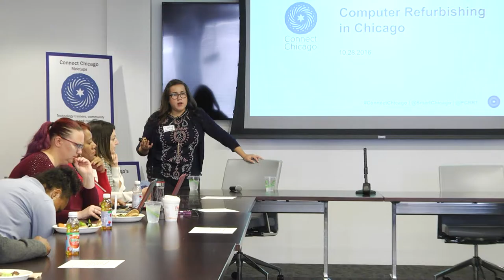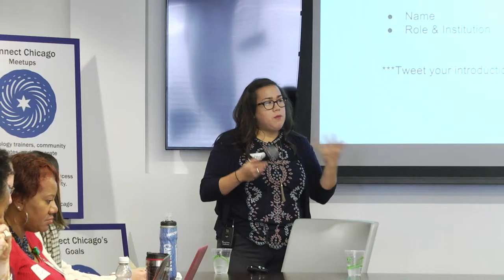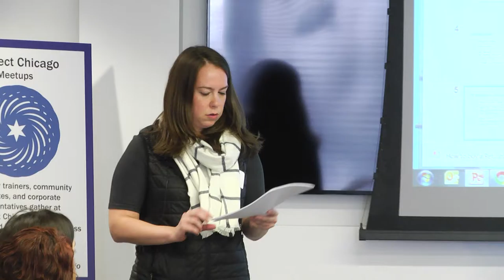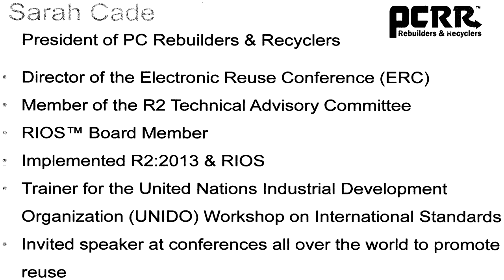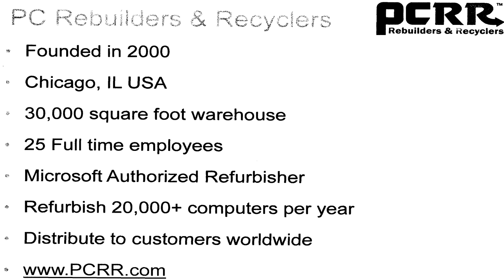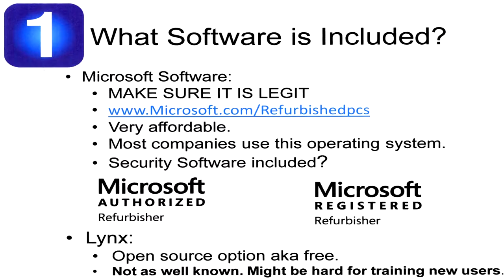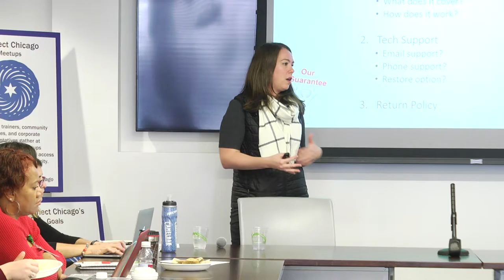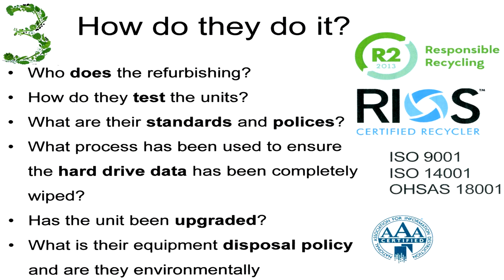Connect Chicago Meetup - October 2016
From the Connect Chicago Meetup "How to Buy a Refurbished Device" on Oct 28, 2016.